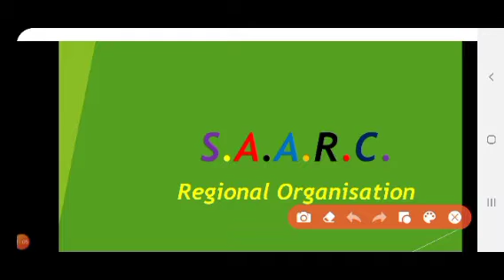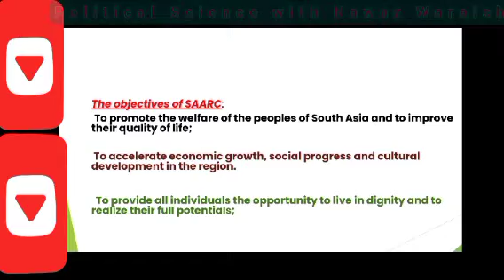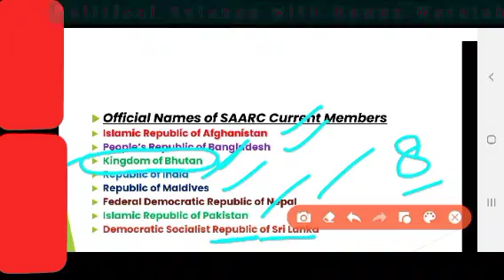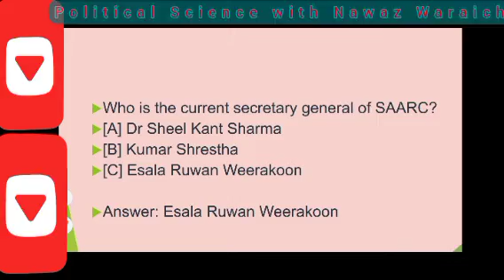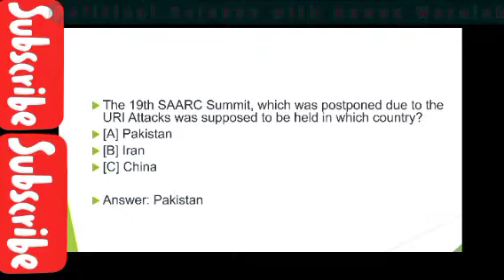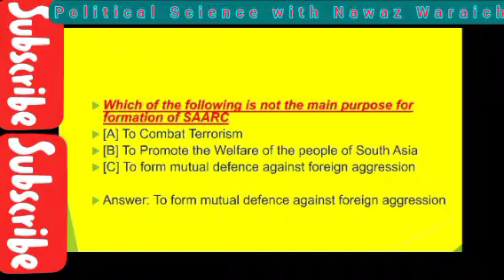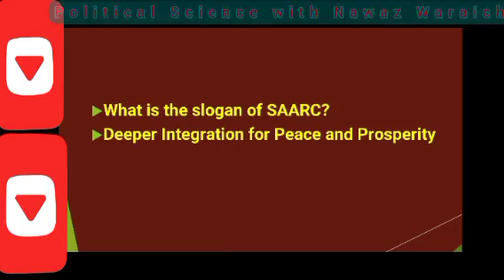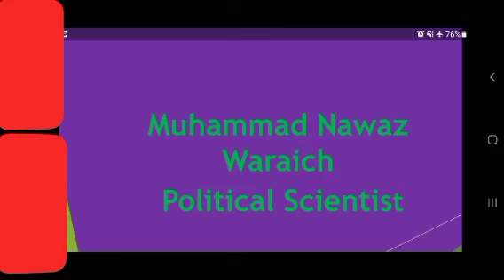S.A.A.R.C. || South Asian Association for Regional Cooperation 1985